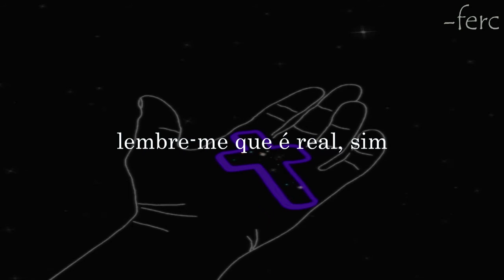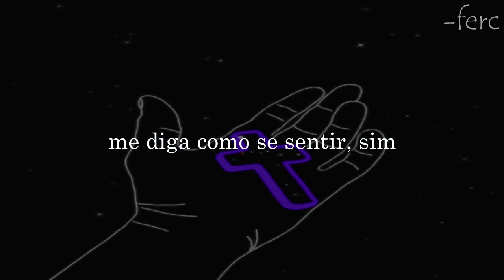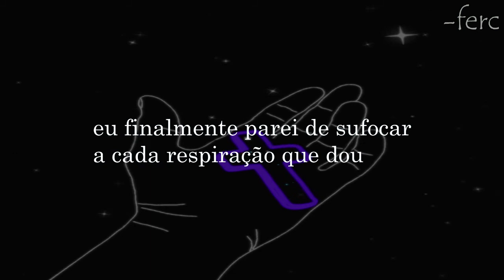MOD SUN - Prayer (legendado/tradução)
Letra:
[Intro]
Oh, oh

[Verse 1]
And you being too reckless
With all of those words that you throw around
You never learn your lesson
You keep falling further down, and
You're gonna block your blessings
You're living way too messy
You forgot to take the time to be grateful
Trust and believe and be faithful

[Chorus]
Pray on it, pray on it
I found a better path I need to stay on it
I was killing myself, let's be honest
Tell me how to feel, yeah
Remind me that it's real, yeah
'Cause I can't really deal

[Verse 2]
I was living reckless
Designer clothеs with a snotty nose
Doing drugs for breakfast
All of the whitе lines on the road
I was drowning for so long
I was alone feeling so numb
I forgot to take the time to be grateful
Have trust and believe and be faithful
[Chorus]
Pray on it (Pray on it), pray on it (Pray on it)
I found a better path I need to stay on it (Stay on it)

[Bridge]
It's no longer, "Who I am" but "Who will I become"
I gotta grow up because I didn't die young
I finally stopped choking every breath I take
Let my best advice come from my worst mistake
I've accepted that I'm not like the masses
I'm meditating in a castle out in Calabasas
Every action has a reaction
What did you think would happen?
Say a prayer for me
And I'll say a prayer for you, ooh